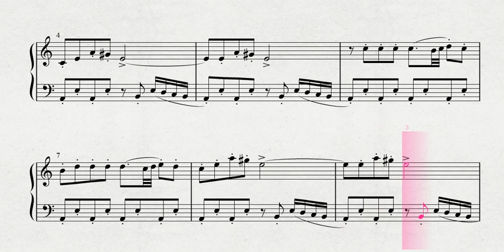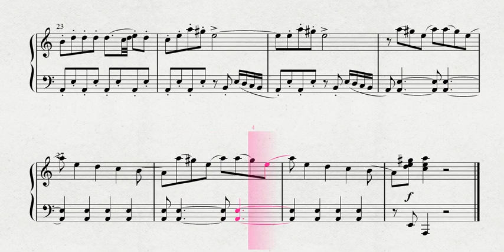チャイコフスキー作曲 白鳥の湖より《四羽の白鳥の踊り》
説明